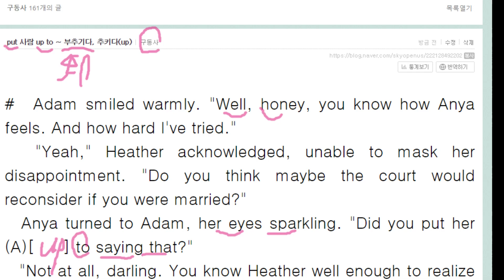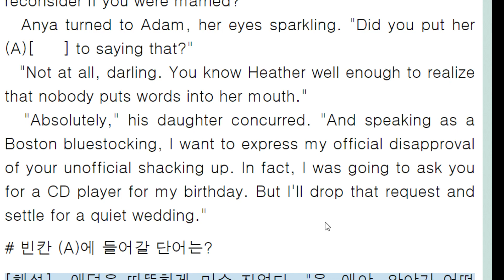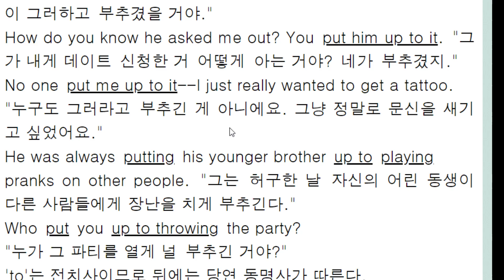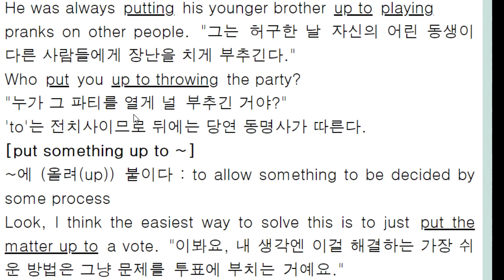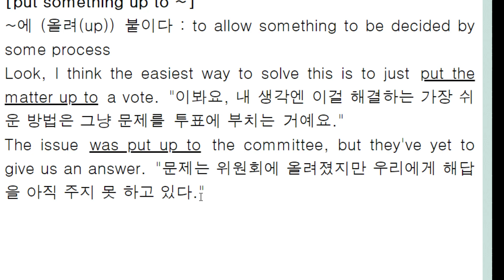put 사람 up to ~ 부추기다, 추키다up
위로 (up) 하게 놓는 데서(put)